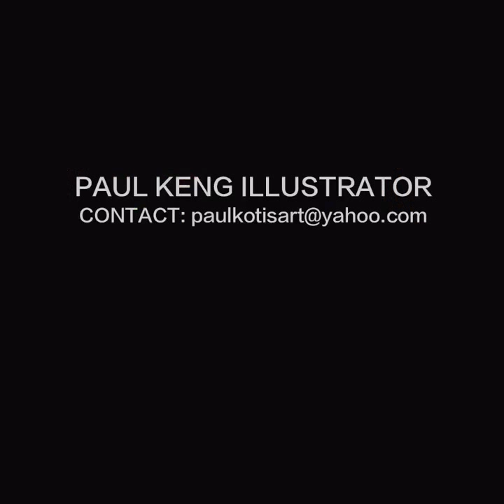Drawing Male Figure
Tutorial Demo by Paul Keng